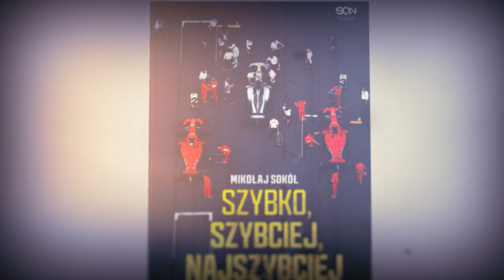Mikołaj Sokół napisał książkę! „Szybko, szybciej, najszybciej. Formuła 1 Sokolim Okiem”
Zamów książkę Mikołaja Sokoła „Szybko, szybciej, najszybciej. Formuła 1 Sokolim Okiem” już dziś na

O książce:

Od lotniska Silverstone do Abu Zabi. Od Giuseppe Fariny i Juana Manuela Fangio do Lewisa Hamiltona i Maksa Verstappena. Od Alfy Romeo i Ferrari do Mercedesa i Red Bulla. Formułę 1 można streścić w trzech słowach: szybko, szybciej, najszybciej. Oto jej historia widziana Sokolim Okiem Mikołaja Sokoła, który obserwował z bliska niemal 200 wyścigów F1.

Dlaczego Ferrari nie wzięło udziału w pierwszym wyścigu w historii Formuły 1? Co było nie tak z oponami Michelin, że większość stawki odmówiła startu w pamiętnym Grand Prix USA w 2005 roku? Dlaczego Ayrton Senna nigdy nie odpuszczał? Czy Robert Kubica miał szansę na mistrzostwo świata?

Książka jednego z najpopularniejszych dziennikarzy zajmujących się Formułą 1 w Polsce opowiada o najważniejszych, najciekawszych, najbardziej emocjonujących, decydujących, nietypowych wydarzeniach i kluczowych postaciach w historii F1. Nie brakuje tu także polskiego akcentu – opowieści związanych z ekscytującą karierą Roberta Kubicy.

Wykorzystując zakulisowe informacje, Mikołaj Sokół kreśli ponad 600-stronicową opowieść, w której każde Grand Prix to pretekst do spojrzenia na Formułę 1 z szerszej perspektywy i ukazania zachodzących w niej zmian. Wszystko zostało wzbogacone wspaniałymi zdjęciami autora, który wykonał je, z bliska obserwując zmagania najlepszych kierowców. To książka dla wszystkich kochających świat sportu i rywalizacji, a nie tylko zagorzałych fanów F1.

Premiera 13 kwietnia 2022 roku.